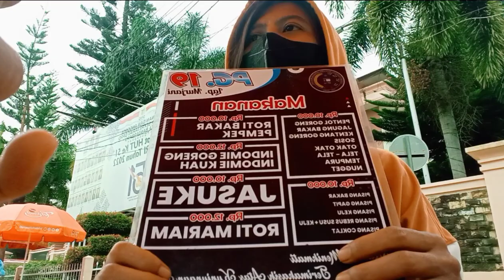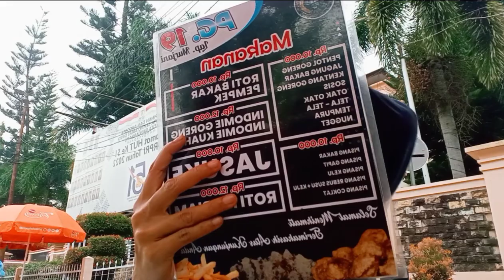Ketawa Ngakak|| Ketika Orang Sunda & Jawa,Diajak makan sama orang Banjar#bahasabanjar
Jadi bahasa Banjar nya Singkong itu adalah Tela-Tela,kalo orang Jawa bilangnya Telo,Sementara orang Sunda bilangnya Sampeu.